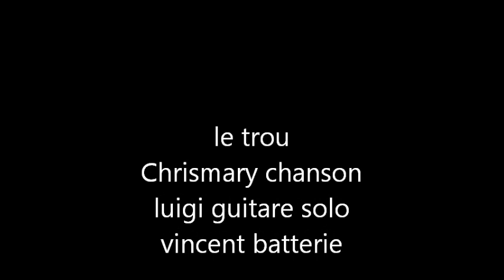le trou chrismary chanson répète 22 décembre 2017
La vie est faite de trous !